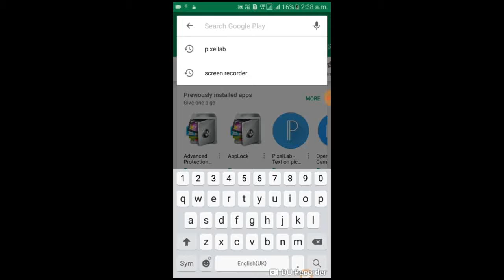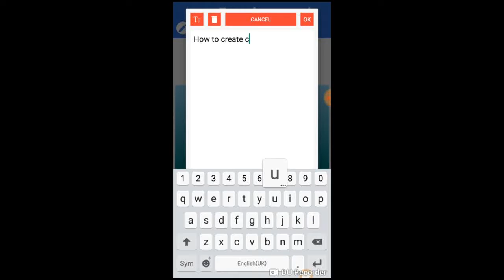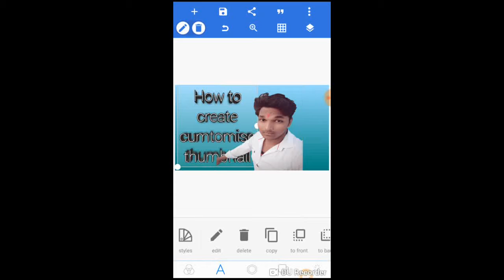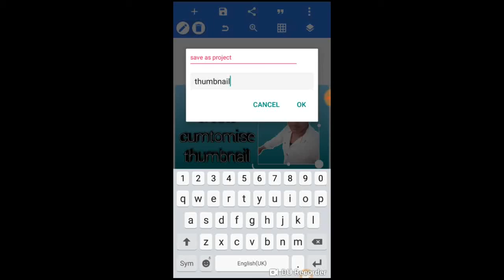How to make a customise thumbnail for your youtube videos on Android Phone in hindi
Namaskar dosto Is video me main aap sabhi ke youtube te liye thumbnail banane ko batauga   Apne Android phone  se ek customise thumbnail manane ke liye
Aasa kerta hu ki aap sabhi ko ye video pasnad aaya hoga